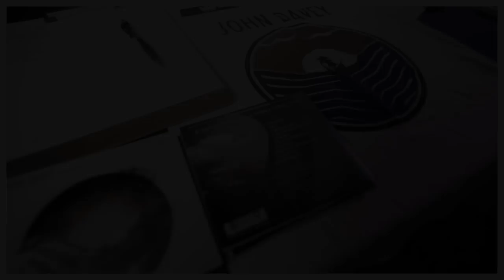John Davey, "Cruel to be Kind," // GemsOnVHS™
OH JOHN, i'm so kind to you. I know this song is about me. John played a show with our favorite, Erin Rae, and we decided to all get together afterwords for some jamming, recording and fun at Cafe Coco, the local 24hr cafe. It was a beautiful night to remember by all accounts. You may remember this spot with Jo'shua Odine a year ago. Yes, this spot has returned.

Man. John Davey is seriously intruding on Moor Hound's territory for most GemsOnVHS videos. I don't care though; either way I'll get to film awesome musicians from all over the world. Keep it coming guys.

If you dig these videos, consider leaving a $1 donation for us via paypal. We do this stuff for you all! This will help us out so much, to bring more free content!

Anthony T.

GemsOnVHS
100 Taylor Street Ste. C8